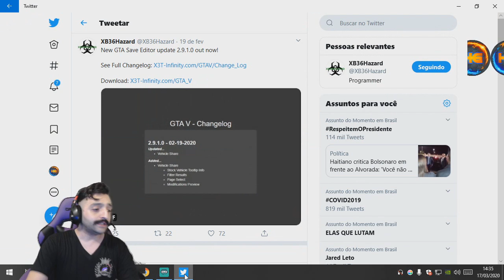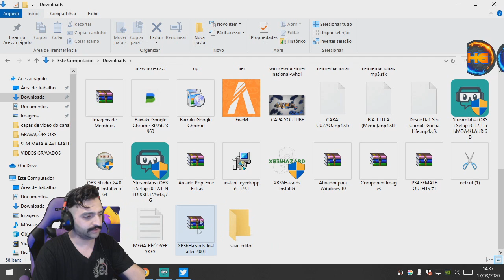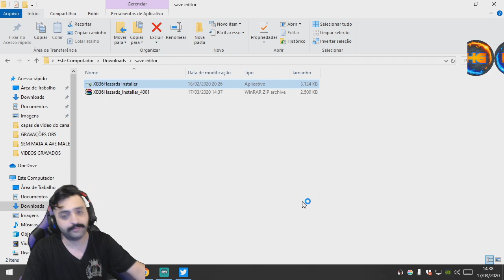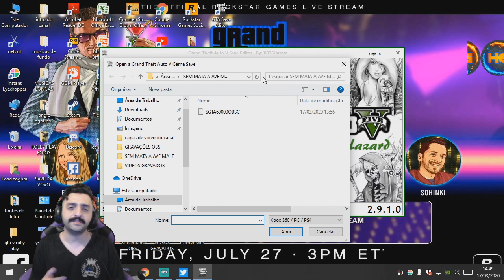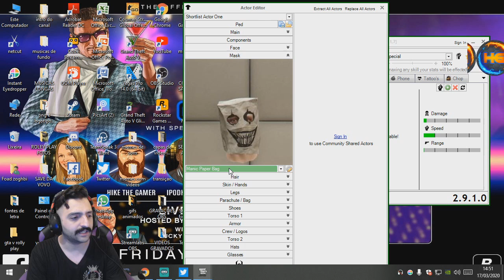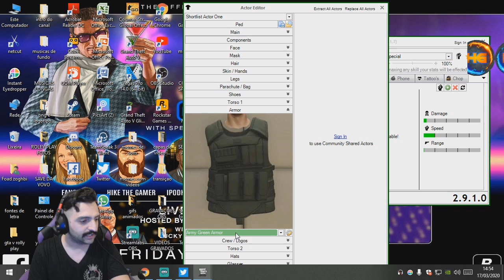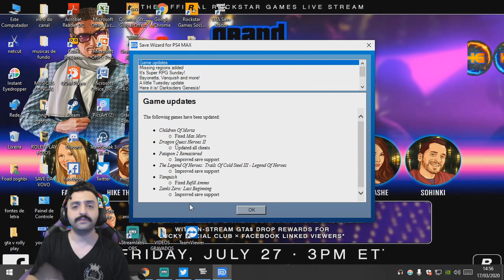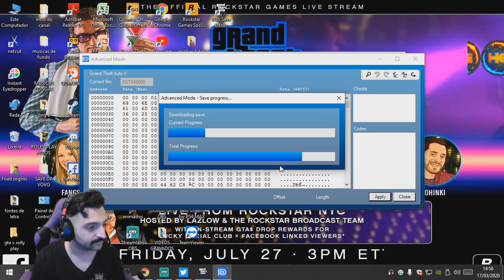**SAVE EDITOR** 2020 TUTORIAL COMPLETO INSTALAÇÃO DA NOVA VERSÃO 2.9.1.0 + COMO FAZER TRAJES PS4